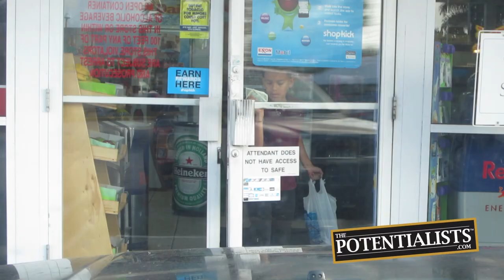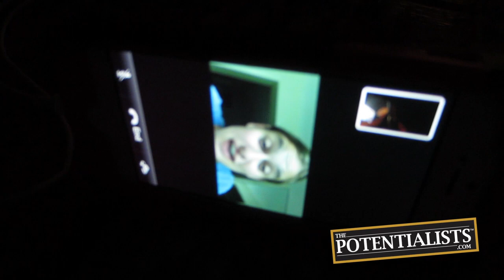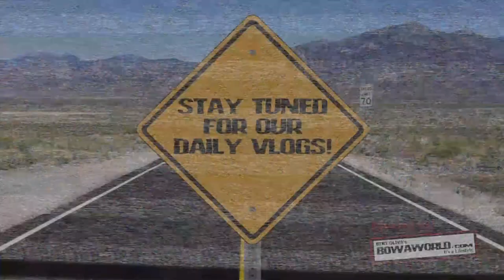HOW TO MAKE YOUR SOUFFLÉ RISE (Season 1, Episode 59)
What's with all the maniacal laughter? Who's going to court? How can you ease knee pain with just lotion? Watch to find out!

The Marketing Crusader goes to court over a BOWAkidz ticket, the Imagination Mogul gives the I.T. Wizard a hard time about her recent wardrobe malfunctions and the Master Handshaker shows off his barbequing skills while dressing up for the occasion.

Bert Oliva
12080 Southwest 127 Avenue
Suite 305